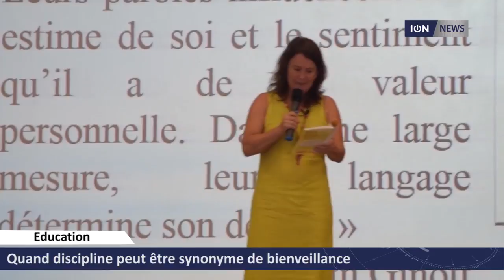[Education] Quand discipline peut être synonyme de bienveillance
Autorité et bienveillance ne sont pas opposées dans l’éducation d’un enfant. Il faut, au contraire, allier les deux. C’est ce qu’explique Béatrice Sabaté, psychologue clinicienne et présidente de l’association Discipline positive en France.
Cela passe par l’encouragement et par la recherche de la coopération de l’enfant dans la mise en place du cadre dans lequel ce dernier va évoluer.
Béatrice Sabaté intervenait dans le cadre du premier colloque sur la psychologie positive à Maurice.
Enseignants, travailleurs sociaux et parents sont réunis au Lycée des Mascareignes pour assister à cette rencontre de deux jours. Qui est à mettre au compte de l’Institut Cardinal Jean Margéot (ICJM), en collaboration notamment avec l’Association de psychologie positive de l’océan Indien (APPOI), basée à l’île sœur, et l’université de La Réunion.
Emilie Duval, psychologue clinicienne et responsable d’équipe à l’ICJM explique que ce colloque est le fruit de près d’un an de travail. Cela après un événement similaire qui s’est tenu à La Réunion, l’année dernière.
La première journée, soit ce lundi 10 avril, a vu l’intervention de divers professionnels de la psychologie et de l’éducation. Aux discussions d’aujourd’hui succéderont des ateliers plus pratiques, demain au Mauritius Institute of Education, visant à fournir des clés, trucs et astuces à appliquer en classe et à la maison.